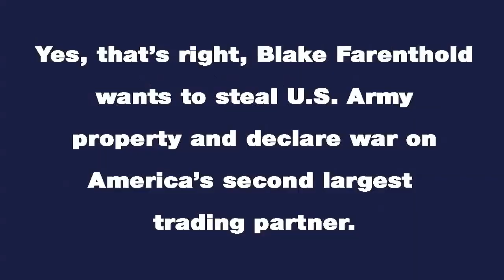Blake Farenthold Declares War on Mexico (short version)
On October 22, at a luncheon in Corpus Christi for the Associated Builders and Contractors Rep. Blake Farenthold (TX-27) when asked a question about USMC Sgt. Andrew Tahmooressi, who is in jail in Mexico, opined that the best course course of action would be to "find an Apache over here at the Army Depot and send it" to get Tahmooressi. Yes, that’s right, Rep. Blake Farenthold wants to steal U.S. Army property and declare war on America’s second largest trading partner.